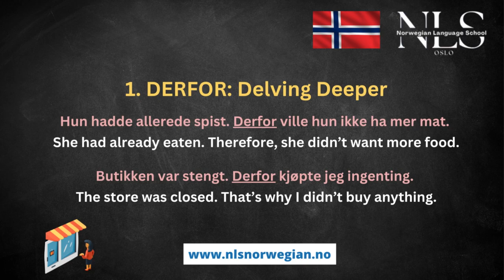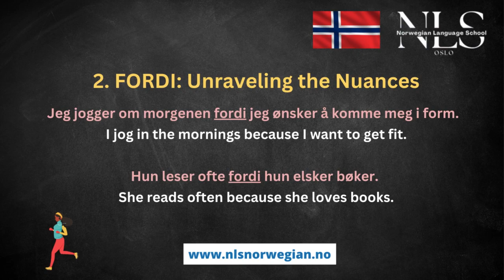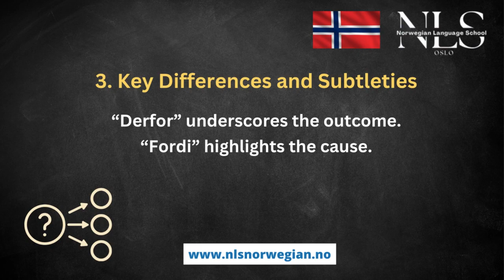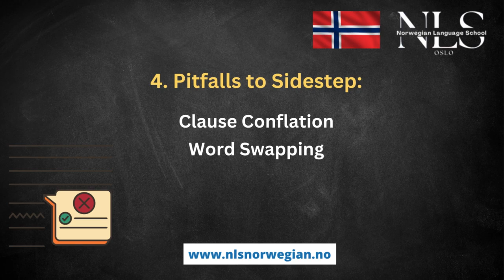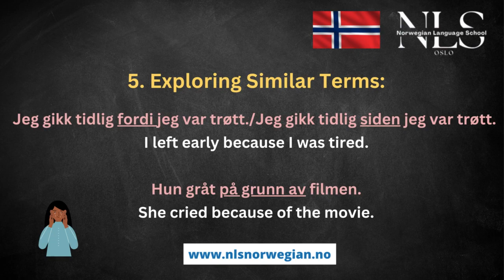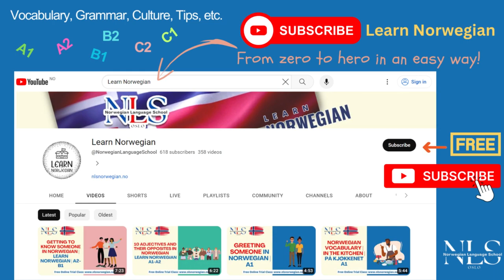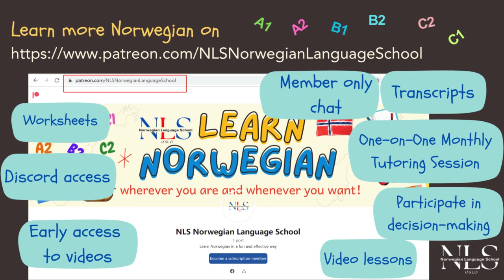Learn Norwegian | How to use DERFOR and FORDI in Norwegian | Episode 183 | A1-A2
Welcome to Episode 183 of our Norwegian language series! 🇳🇴 Dive into the world of Norwegian grammar as we explore the difference between 'DERFOR' and 'FORDI'. Whether you're a beginner or brushing up on your A1-A2 level skills, this lesson is essential.

Let's make learning Norwegian easy and fun. Mange takk for at du ser på!

🔶Learn Norwegian | What do you do in your free time? | Speak Norwegian | Snakk norsk | Episode 178 | A1-A2